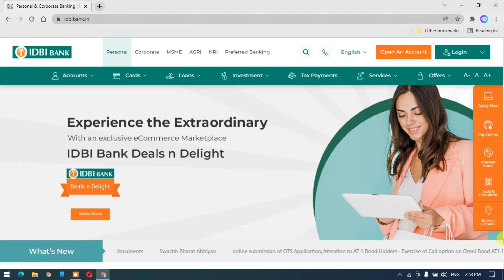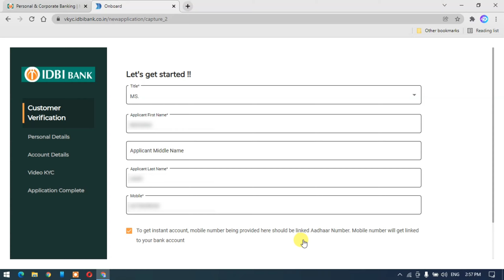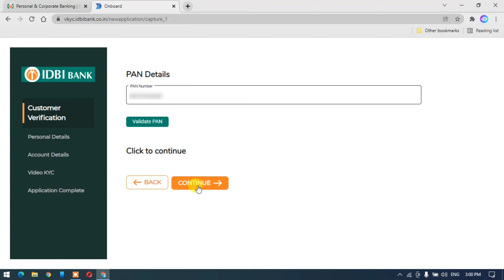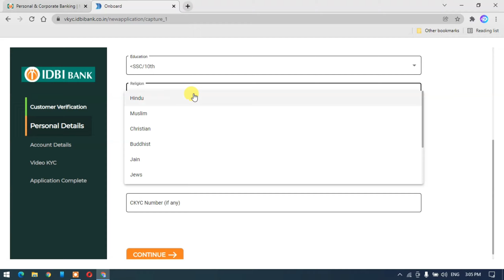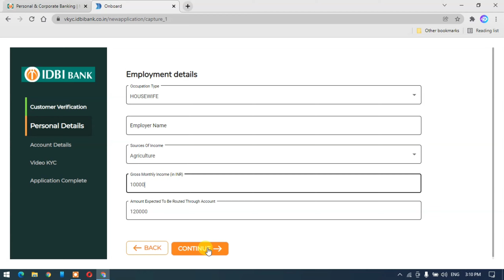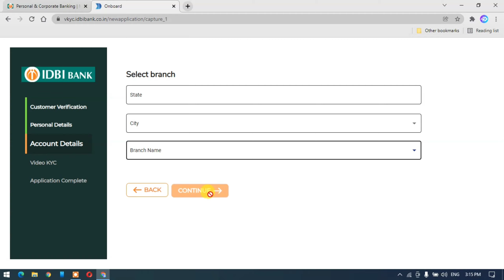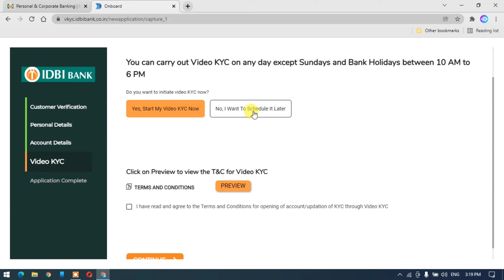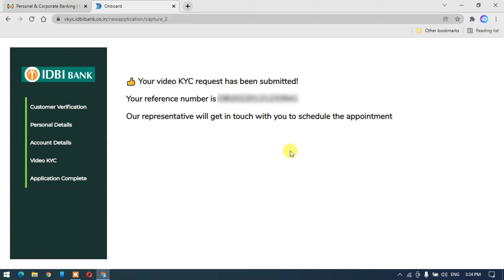IDBI Bank Online Account Opening Process 2022 | IDBI Account Open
Related Bank Account Opening Video:-

Topic over:-
IDBI Bank Online Account Opening Process 2022
idbi bank
idbi bank zero balance account opening online
idbi bank zero balance account opening online video kyc
idbi bank account opening online
idbi zero balance account online
idbi bank zero account opening online
idbi bank zero balance account opening
how to open online saving account in idbi bank
how to open zero balance account in idbi bank
how to open idbi bank account online
idbi bank zero balance account online

 ➡Created By:

Dhanurya Deep